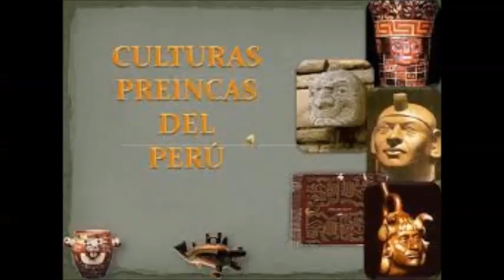TINKUNAKUYS DE AYER Y HOY PERU ( MUSICA ANDINA )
TINKUS DE PERU
MUSICA DE LOS ANDES
PERU
00:00 Tierra Sol
04:33 Tu orgullo
06:58 El niño y la llama
11:18 Tinkus porteños
16:20 Pachamama
19:50 Paramonga
24:15 Tinkus Andes
30:21 Charanguito
34:33 tu desden
38:20 Fuego de amor
42:34 Flor de Machupicchu
47:40 No me niegues tu cariño
52:04 Fuego de amor ( versión original)
57:18 Linda Warmisitay
01:01:32 Tu cambio
01:06:59 Tinku Matallata
01:12:22 Tinkus Peru
01:16:50 Solo para ti